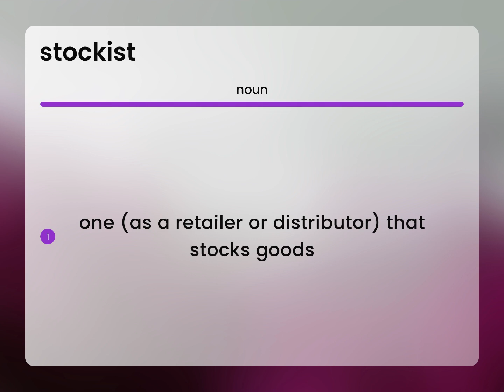Stockist • what is STOCKIST meaning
Meaning of STOCKIST

Susan Miller (2023, March 9.) What is Stockist definition?